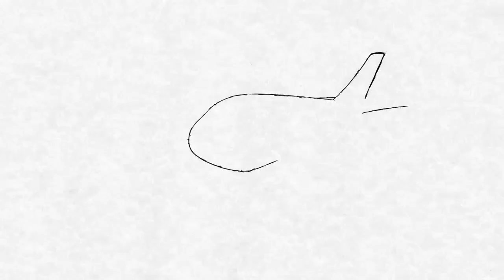Diving in Maldives 😍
The Maldives are  amazing for holidays and relaxing. Taking a diving session is always worth it! This Video was edited with the latest Nero Video version that has wonderful templates and themes for your holiday trip.

to get the latest platinum version